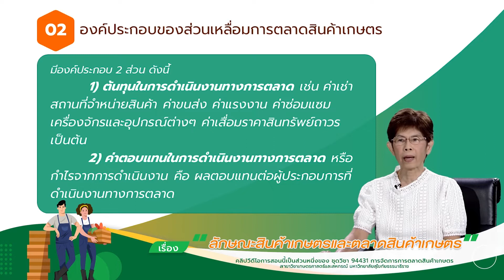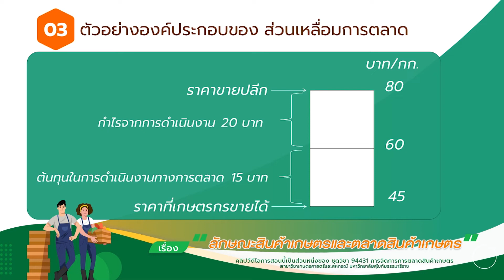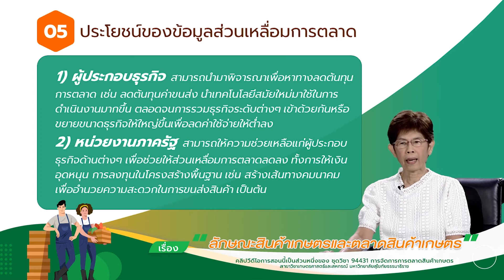◣มสธ.◢ 94431 รายการที่ 3 ตอนที่ 3 ส่วนเหลื่อมการตลาดสินค้าเกษตร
สาระสำคัญสรุป : สินค้าเกษตร เป็นผลิตผลทางเกษตรกรรม ได้แก่ ผลิตผลพืช ปศุสัตว์ ประมง (สัตว์น้ำ) และป่าไม้ ซึ่งเป็นสินค้าเกษตรขั้นปฐม และสินค้าเกษตรแปรรูป ซึ่งเป็นผลิตภัณฑ์ที่แปรรูปมาจากสินค้าเกษตรขั้นปฐมเป็นผลิตภัณฑ์อาหารและผลิตภัณฑ์ที่ไม่ใช่อาหาร สินค้าเกษตรจึงครอบคลุมผลิตผล 2 ประเภท ได้แก่ สินค้าเกษตรขั้นปฐมและสินค้าเกษตรแปรรูป ดังนั้น ผู้ชมคลิปนี้จะสามารถอธิบาย"ลักษณะและประเภทตลาดสินค้าเกษตร"วิถีการตลาดและราคาสินค้าเกษตร"ส่วนเหลื่อมการตลาดสินค้าเกษตร"นโยบายและมาตรการภาครัฐที่เกี่ยวข้องกับตลาดสินค้าเกษตรภายในประเทศ และ "นโยบายและมาตรการภาครัฐที่เกี่ยวข้องกับตลาดสินค้าเกษตรระหว่างประเทศ"อธิบาย

▸ STOU CHANNEL [ Educational Channel for All ]